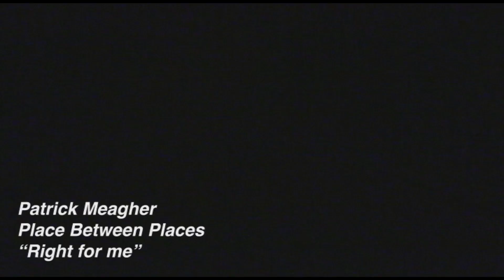Voltaire and The Red Scare- Right For Me (Official Video)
Run down and down, the feeling now it couldn’t last
Run down and down, a melody chained in the past
All these excuses, why don’t you do what you want to do
With all these excuses, why don’t you do what you want to do

I think she’s right, I think she’s right for me
Right for me

Right For Me. off of the album Place Between Places. Directed by John Rizzo. Featuring Dojo Daniel, Zimniy Soldat, and Ian Moone.